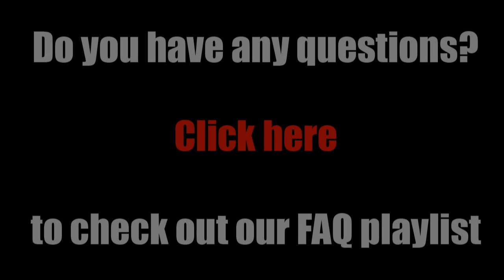How to paint the Space Marines Devastators of Angels of Redemption? 2/3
Tutorial on how to convert and paint Angels of Redemption Devastators Space Marines from Warhammer 40k game.